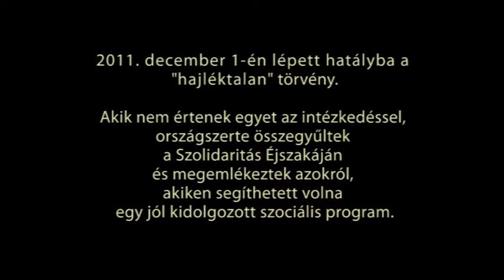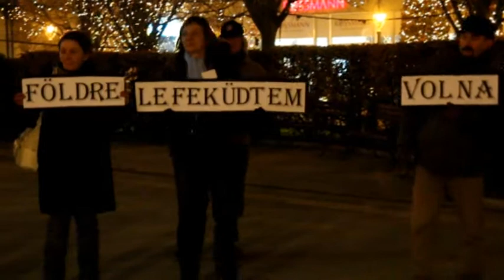Börtön helyett lakhatást!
Demonstráció a hajléktalanokért - Debrecen, 2011. december 1.